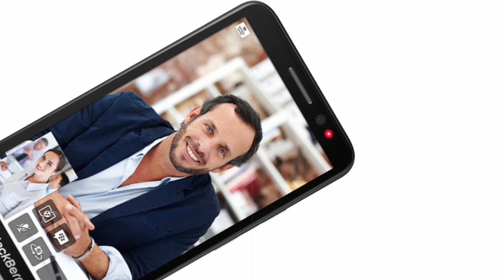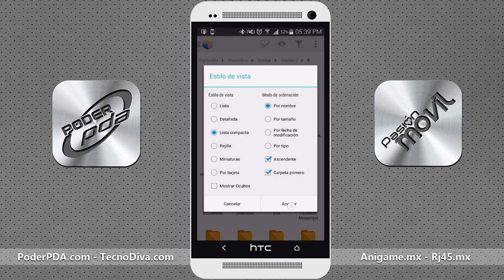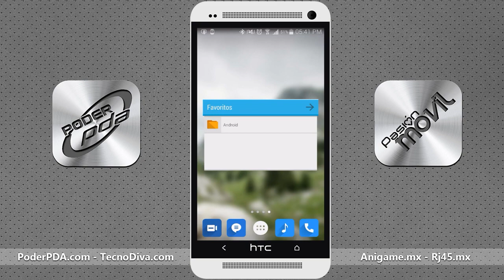AntTek Explorer explicado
Conoce Antek Explorer, que es una excelente opción para administrar los archivos y carpetas de la memoria de tu smartphone o tablet con Android.